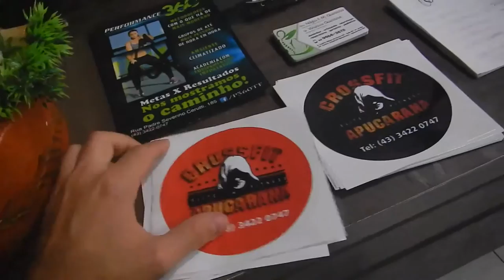CROSSFIT QUASE ME MATOU